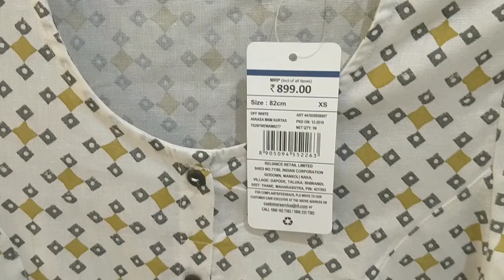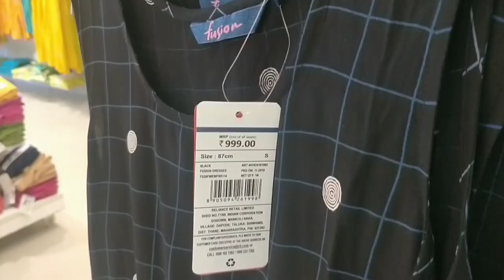Reliance Trends collection under 499/- Kurtas and Western tops | Tamil | Jhanu Stop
Reliance trends haul.